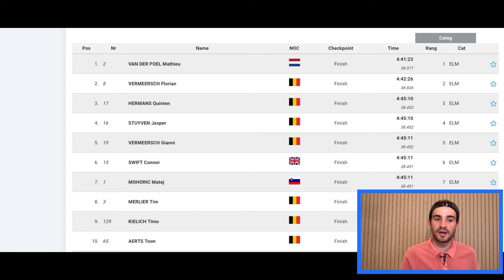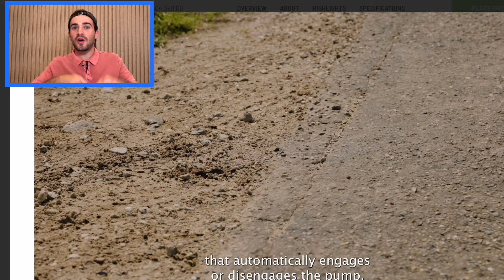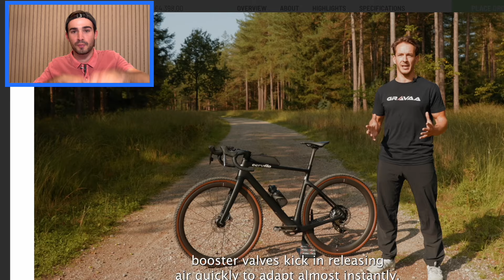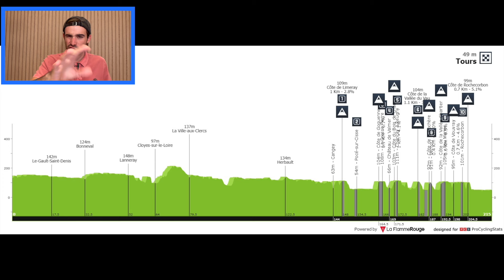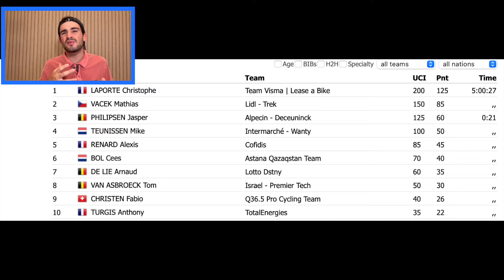VAN DER POEL GANA el MUNDIAL de GRAVEL 2024